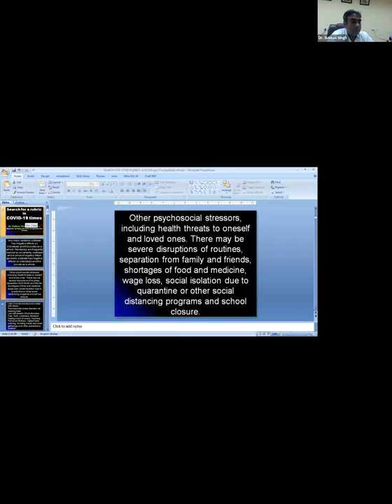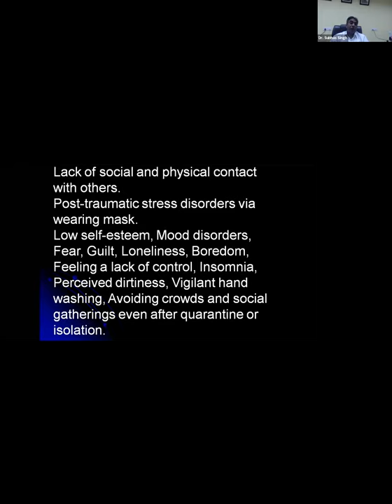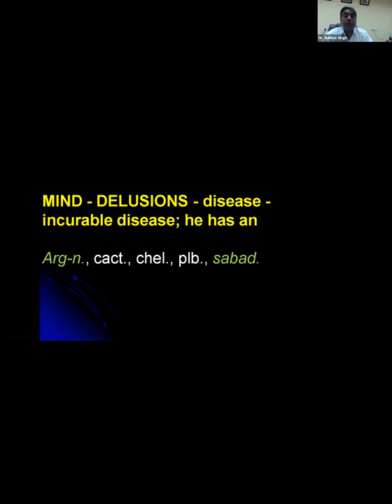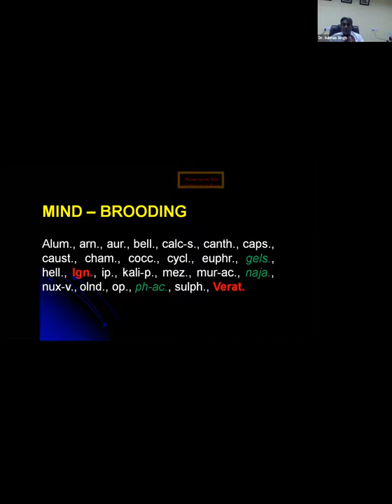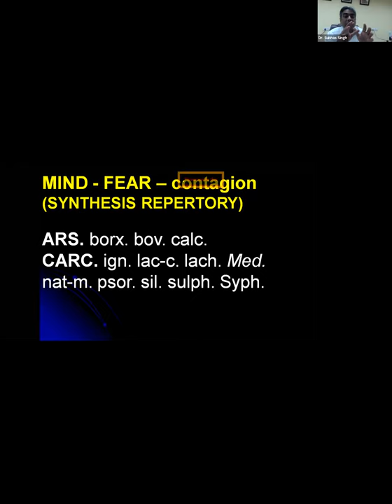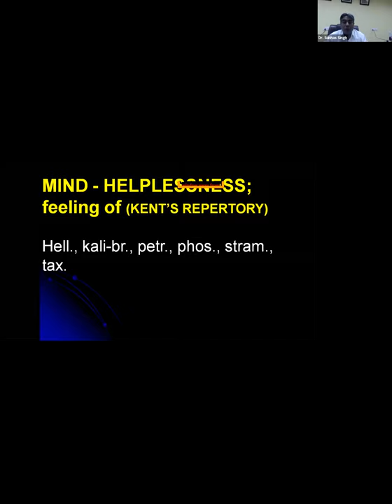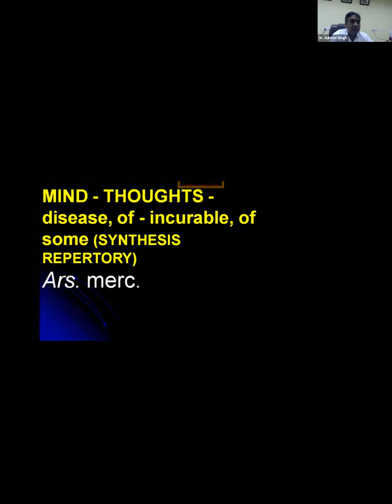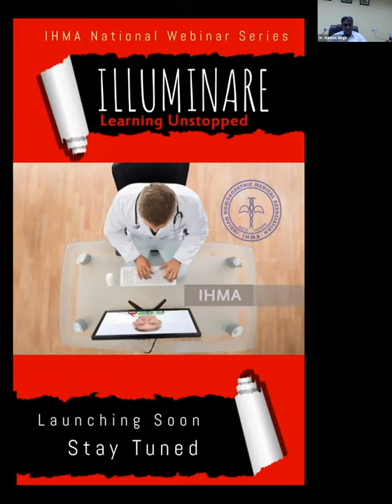Search for a Befitting Mental Rubric For Current Times - Dr Subhas Singh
Dr.Subhas Singh is young dynamic academician and known to everybody in the Homoeopathic fraternity, son of Prof Dr.Mahendra singh. He is an efficient lecturer and orator. His presentations in the scientific seminars reflect his father Dr.Mahendra singh’s teaching. He is reader, in the Department of organon at National Institute of Homoeopathy and also approved Guide by the Central council of Homoeopathy serves at West Bengal University of Health Sciences, West Bengal, B.A. Marathwada University, Aurgangabad (M.S.), Maharashtra University of Health Sciences, Nashik (M.S.), J.R.N. Rajasthan Vidyapeeth University, Udaipur (Rajasthan).

  He was born on 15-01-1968. After persuading his under graduation from the Calcutta Homoeopathic Medical College under University Of Calcutta,West Bengal. He completed his post graduation at S.K. Homoeopathic Medical College, Beed, which is affliated to B.A. Marathwada University.

    He joined as teaching faculty at N.C.C. Homoeopathic Medical College & Hospital, Howrah, West Bengal, later he entered the Government service at National Institute of Homoeopathy as a lecturer in the Department of Organon of Medicine.

    Dr.Subhas singh is meritorious in studies embarking with awards and distinctions during his medical studies. He was a meritorious student in his college life.

    He had authored a number of books. Presented papers and delivered lectures at different seminars, conferences and workshops for physicians, PG students etc. Published many articles in journals. He also serves as chief Editor of National Homoeo Recorder. Dr Subhas is dedicated for the development of Homoeopathy, volunteer in many social activities.